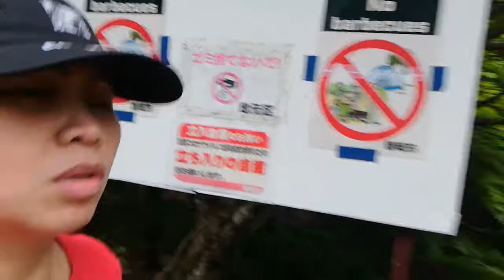Unknown River.... Around aichi Japan ❤️🇯🇵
Gusto Lang puntahan. para Makita sya ng di Lang sa picture ❤️⛔